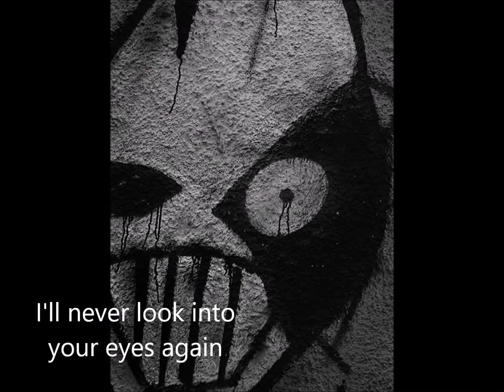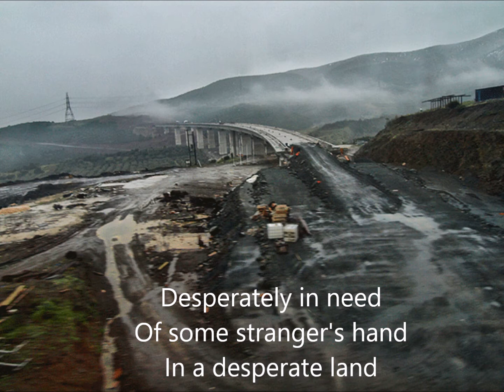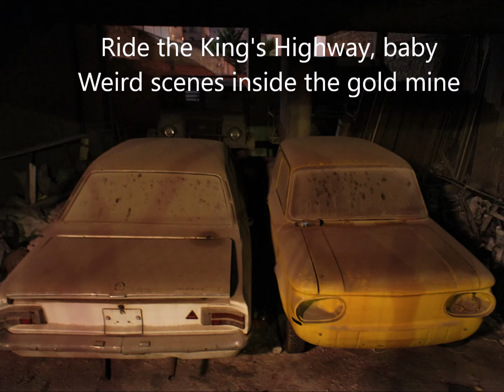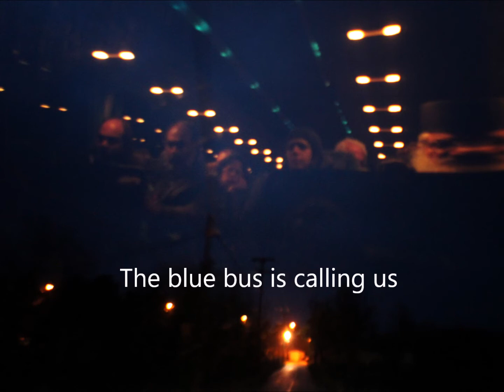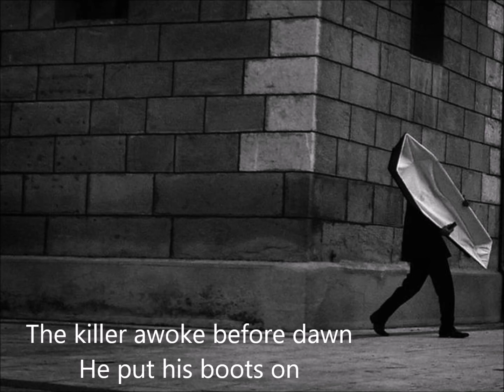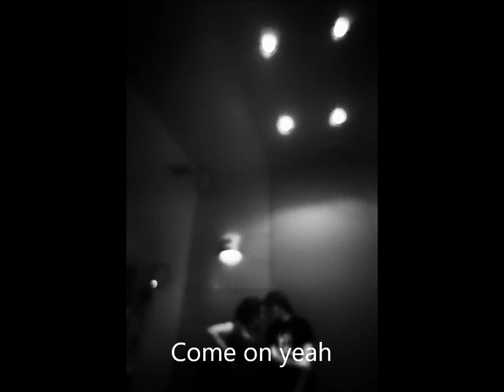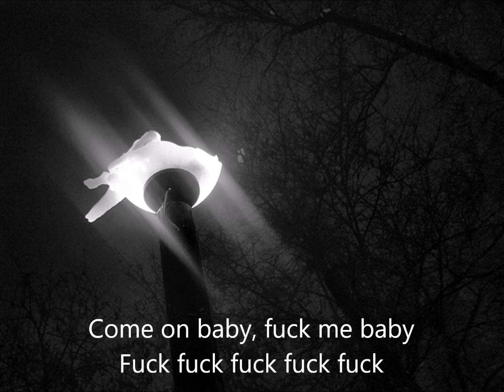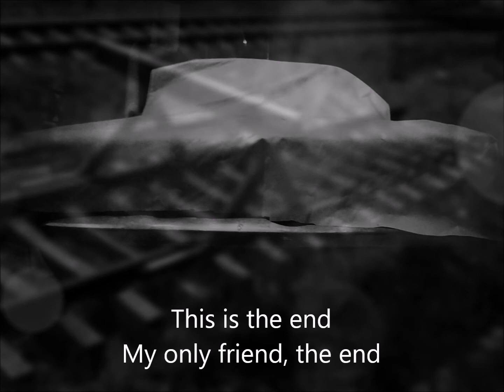dimitris apostolos karditsa - the end (the doors)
lyrics by jim morisson
photos by dimitris apostolos (mitsosmt01)

Παντα στην φωτογραφια με κερδιζε η προσωπικη εντυπωση συλλεκτικα από την δημιουργια προσωπικης καλλιτεχνικης ματιάς. Μη κρυβομαστε πισω από το δαχτυλο μας. Ο καλλιτεχνης δουλευει για την κοινωνια.
Δεν προσπαθω να δημιουργησω τεχνη, νοιωθω συλλεκτης φωτογραφιων. Οπως συλλεγω μουσικες δημιουργων, ετσι θεωρω οτι συλλεγω δημιουργιες της φυσης και του κοσμου. Δεν εχουν αυτοδυναμια αυτές οι φωτογραφιες, τις θεωρω λεξεις που καποια στιγμη θα ηθελα με αυτες να γραψω καποιο ''ποιημα''. Γνωριζω όμως οτι ειμαι ανικανος σαν δημιουργος. Πχ. φωνη καλη δεν εχω, μουσικο οργανο δεν μπορεσα να το καταφερω αλλά υπεραγαπω την μουσικη. Ετσι και με την φωτογραφικη μου μηχανη. Ειμαι ανικανος να δημιουργησω καλλιτεχνικο φωτογραφικο εργο κι ομως την υπεραγαπω την ΄΄υποθεση΄΄ φωτογραφια.

Στο παρον βιντεακι παρουσιαζω φωτογραφιες-βιωματα μου.. πού μου ρχονται στο μυαλο καθως ακουω την ποιηση τού morisson. Οι περισσοτερες θα κριθουν σαν ασχετες, αλλά αυτό το δικαιωμα να τις πλασαρω μού την εδωσε ο ιδιος ο jim.. ‘'Κάθε φορά που ακούω αυτό το τραγούδι, σημαίνει κάτι ξεχωριστό για μένα. Πραγματικά δεν ξέρω τι προσπαθούσα να πω. Ξεκίνησε ως ένα απλό αντίο... Πολύ πιθανόν για ένα κορίτσι, αλλά εγώ το βλέπω πως θα μπορούσε να είναι ένας αποχαιρετισμός σε ένα είδος παιδικής ηλικίας. Δεν ξέρω πραγματικά. Νομίζω ότι είναι αρκετά περίπλοκο ότι θα μπορούσε να είναι σχεδόν οτιδήποτε, όπως το βλέπει ο καθένας.-morisson 1969''

Ο καλλιτεχνης δημιουργει περιεχομενο. Ομως στην υποθεση φωτογραφιας, παντα πιστευα ότι αν και δημιουργος καποιος μιας φωτογραφιας που αποκοπτει ένα κομματι της πραγματικοτητας δεν δικαιουται να οικειοποιειται το περιεχομενο της. Το περιεχομενο είναι για τον καθενα διαφορετικο. Όταν μαλιστα λεει ο Morisson για την ‘’συγκεκριμενη'' ποιηση του .. ''το αφηνω για το όπως το βλεπει ο καθενας'', το μόνο που απομενει ειδικα για μια φωτογραφια, είναι να πεις πως την βλεπεις μόνο ''εσυ'', αφηνοντας στην ακρη τις υποβολες και την ιδια στην ησυχια της.

Οι πρωτοι φιλοι που ειδαν το βιντεακι μού ειπαν ότι αισθανθηκαν (και οχι καταλαβαν) καλυτερα το τραγουδι, αν και το εχουν ακουσει εκατονταδες φορες. Το ιδιο ενοιωσα φυσικα κι εγω. Αυτό ειναι κατι για μενα. Μια μορφη επικοινωνιας και όχι αποδοχης θαυμασμου, πολυ περισσοτερο αυτοθαυμασμου..